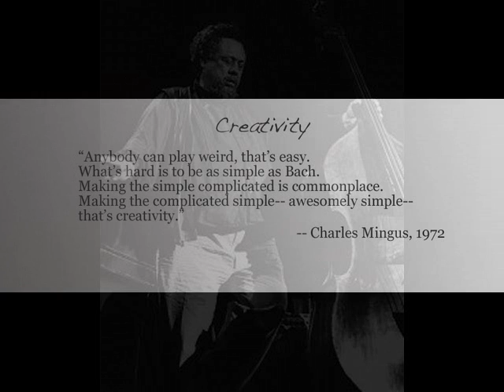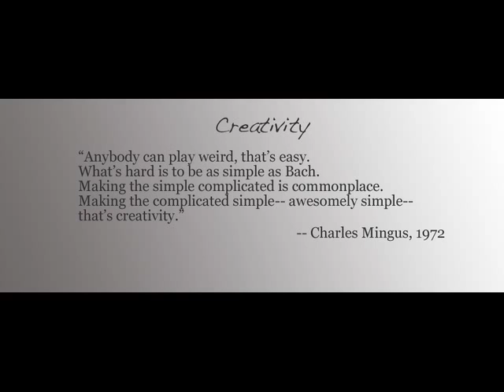Charles Mingus "The Children's Hour of Dream" -Epitaph- 1989 version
After Mingus's death, the score to Epitaph was rediscovered by Andrew Homzy, director of the jazz program at Concordia University, Montreal. He had been invited by Sue Mingus to catalogue a trunkful of Mingus's handwritten charts and in the process had discovered a vast assortment of orchestral pages written by Mingus with measures numbered consecutively well into the thousands. After some investigation, Homzy realized what it was that he had found and eventually managed to reassemble the Epitaph score. At that point Homzy and Sue Mingus got in touch with Gunther Schuller, who put together an all-star orchestra to play this very demanding piece of music. However, despite the stellar cast that was assembled, problems were again encountered. Thirty years earlier, charts were being copied in the wings before the show. This time, the charts were all computerized, but the software was buggy and again charts were being sight-read at the last minute.

This was no mean feat. Epitaph resembles many other Mingus compositions in level of difficulty. Trumpeter Wynton Marsalis, pointing at a passage in the score said, "That looks like something you would find in an Etude Book... under 'Hard'."[2] And conductor Gunther Schuller stated "The only comparison I've ever been able to find is the great iconoclastic American composer Charles Ives." Despite all these challenges, however, the concert, at Alice Tully Hall in New York's Lincoln Center in 1989, was a triumph, if ten years too late for Charles Mingus to enjoy it. The same personnel performed the piece two days later at the Wolf Trap Farm Park outside of Washington, DC. A double-CD was later released by Columbia/Sony Records. The concert was also filmed, and broadcast on U.K. television around 1990.

Conductor : Gunther Schuller

Saxes and woodwinds:

George Adams (tenor saxophone)
Phil Bodner (oboe, English horn, clarinet, tenor saxophone)
John Handy (clarinet, alto saxophone)
Dale Kleps (flute, contrabass clarinet)
Michael Rabinowitz (bassoon, bass clarinet)
Jerome Richardson (clarinet, alto saxophone, speech)
Roger Rosenberg (piccolo, flute, clarinet, baritone saxophone)
Gary Smulyan (clarinet, baritone saxophone)
Bobby Watson (clarinet, flute, soprano saxophone, alto saxophone)

Trumpets:

Randy Brecker
Wynton Marsalis
Lew Soloff
Jack Walrath
Joe Wilder
Snooky Young

Trombones and tuba:

Eddie Bert
Sam Burtis
Urbie Green
David Taylor
Britt Woodman
Paul Faulise (bass trombone)
Don Butterfield (tuba)

Rhythm section:

Karl Berger (vibraphone, cowbell)
John Abercrombie (guitar)
Roland Hanna (piano)
John Hicks (piano)
Reggie Johnson (bass)
Ed Schuller (bass, guiro)
Victor Lewis (drums)
Daniel Druckman (percussion, tumba)